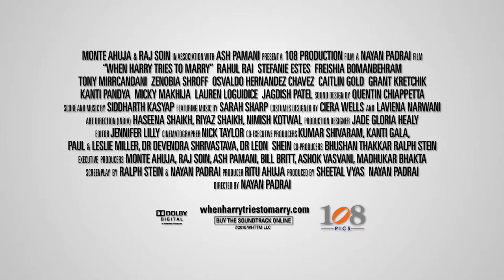Lauren LoGiudice as Angela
Watch When Harry Tries to Marry on VOD